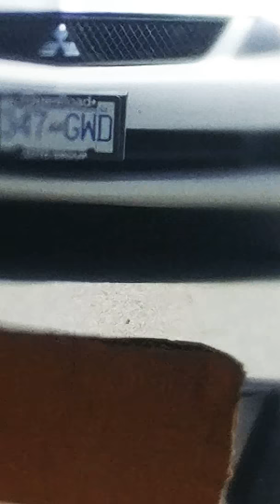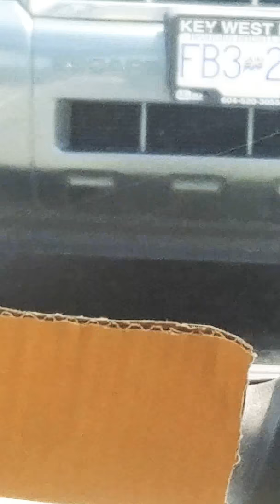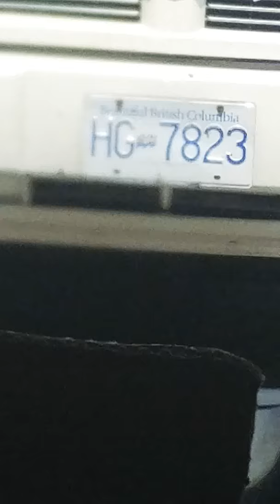24 with filter=beam